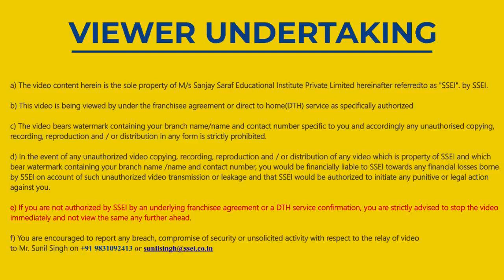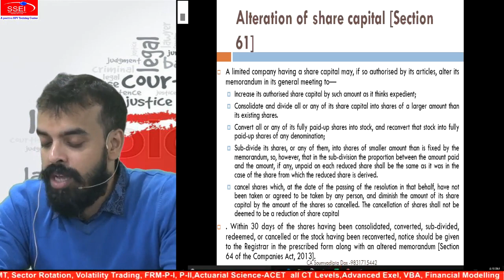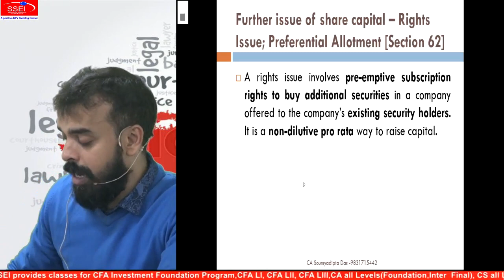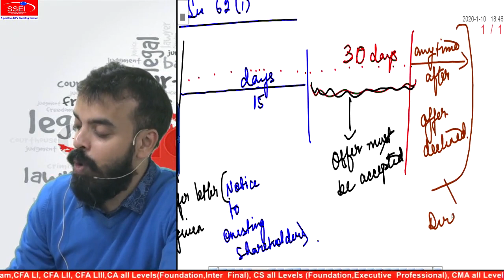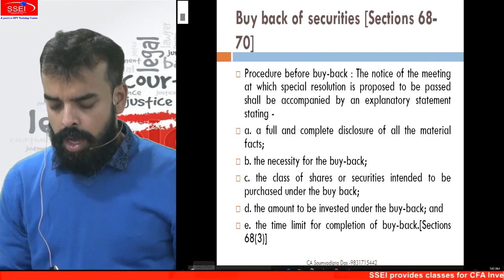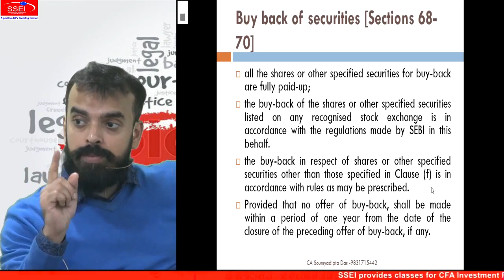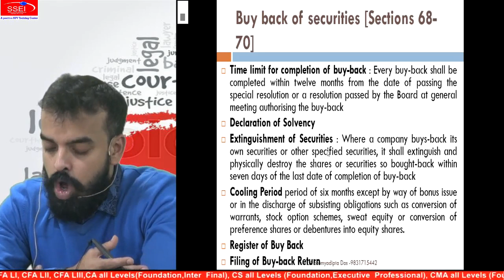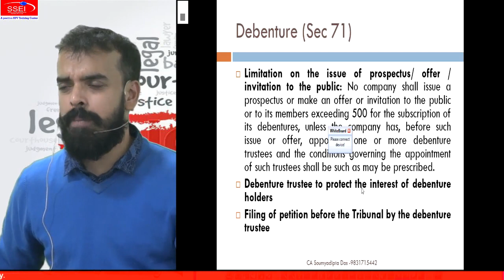CA CS CMA Inter Law Share Capital Class 3 Companies Act 2013 chapter 4